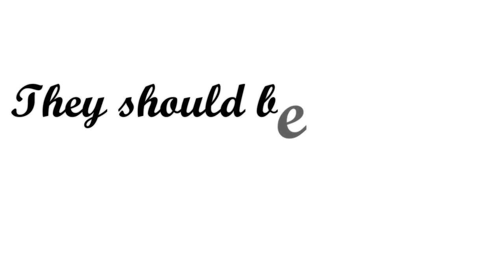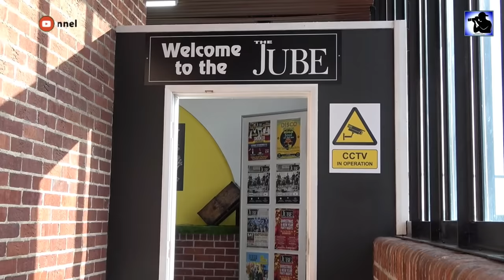Clarissia Yasmeen & Cendio's Christening - Great Yarmouth 16-10-2021